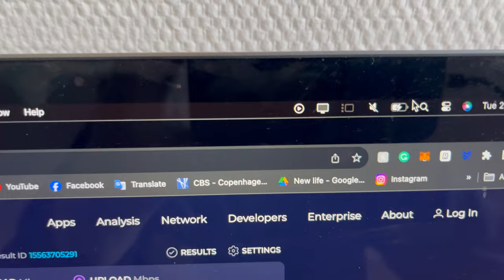Vlog #14 - day 1 in France ft. Girlfriend :)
Hey guys, this one is quite short but I tried getting everything out of what I had so I hope you guys enjoyed :))

I do not claim to own any music